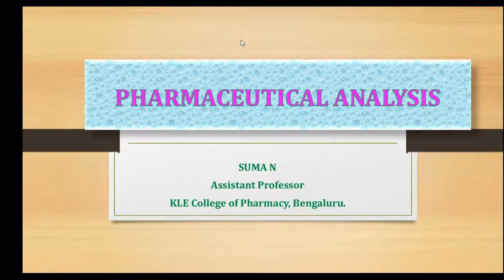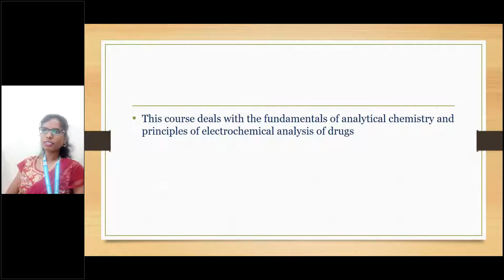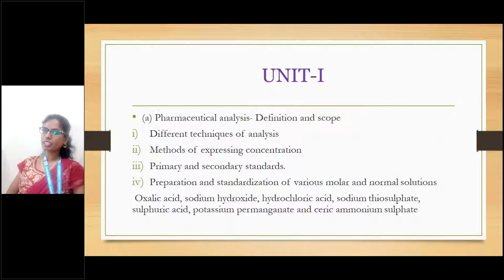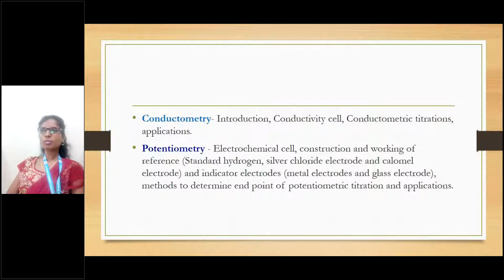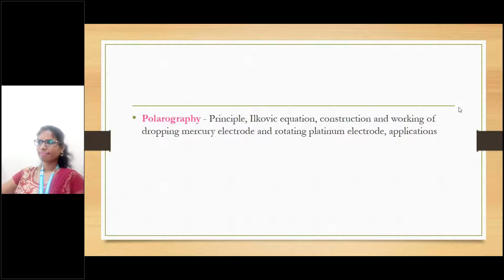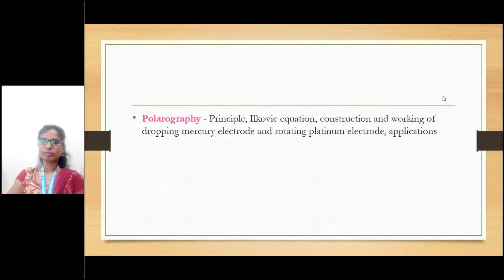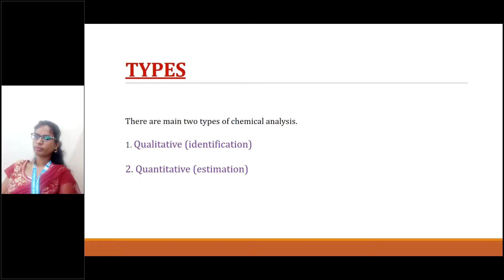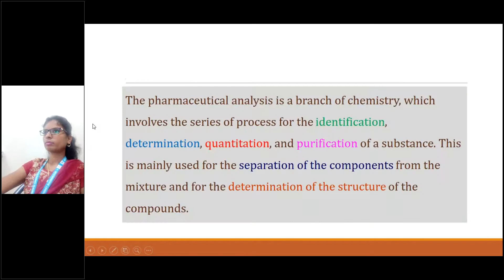Introduction to Pharmaceutical analysis syllabus